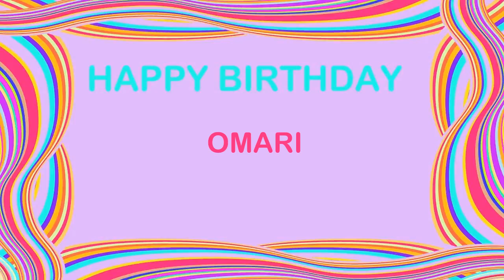Omari Birthday Postcards & Postales